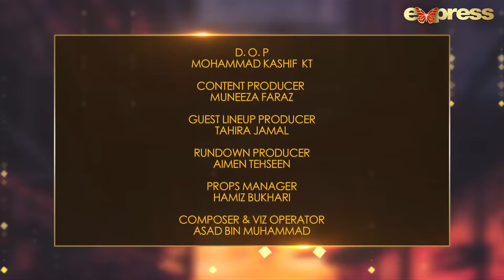Jugnu Drama Cast Special | Time Out With Ahsan Khan | Episode 53 | Express TV | IAB1O